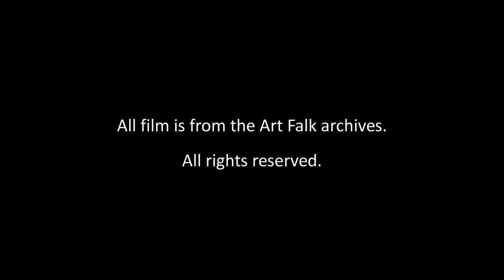Otto Falk in Scribner, Nebraska, 1941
Film clips of Otto Falk in Scribner, Nebraska.  Date unkown, probably 1930's.  Featuring Mildred Falk.